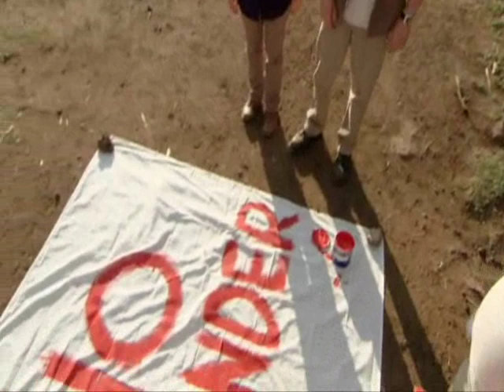Wild at heart S6E09 Part 1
When the mining company takes over Leopard's Den, Danny reaches an agreement with Peeters to set up a field hospital in the Bush until all the animals have been rehomed. Du Plessis uses the site to stage a protest and claim squatters' rights, but when the family's electricity generator fails, their demonstration takes a catastrophic turn.

Written By Tom Grieves
Produced By Nick Goding
Directed By Maurice Phillips

Cast
Danny Trevanion - Stephen Tompkinson
Alice Trevanion - Dawn Steele
Anders Du Plessis - Deon Stewardson
Caroline - Hayley Mills
Olivia Adams - Olivia Scott-Taylor
Nomsa - Nomsa Xaba
Charlotte Collins - Tarryn Faye Brummage
Thabo - Atandwa Kani
Fatani - Thapelo Mokoena
Buhle - Naima McLean
Cashile - Kagiso Legoadi
Christian Peeters - David Butler
Kane - Vuyo Dabula
Doctor - Welile Tembe